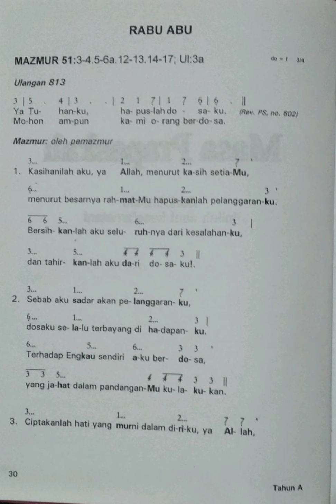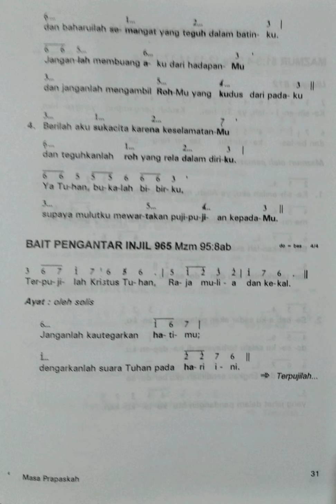Edisi Lama MAZMUR RABU ABU Tahun A - C Mazmur 51 Bait Pengantar Injil 965